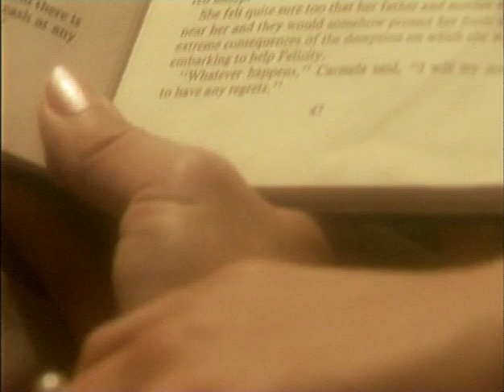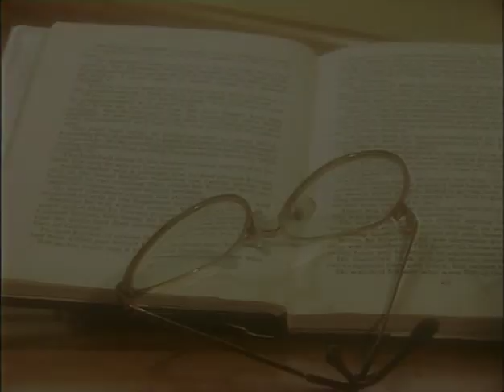Nádine - Dankie Liewe Ouma